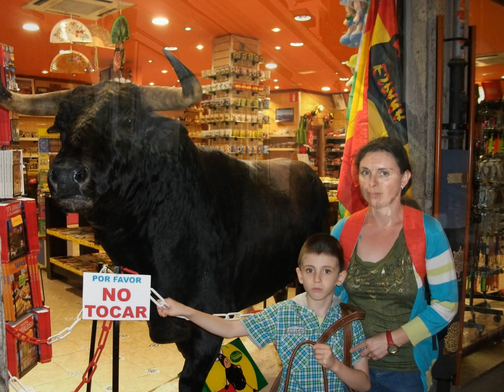Granada ( Old City), Andalucia-SPAIN 2013